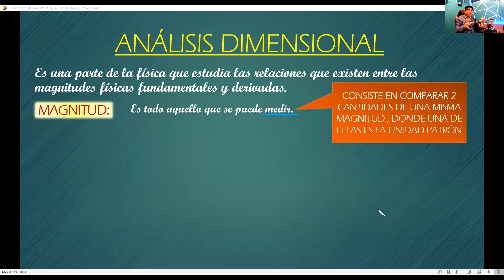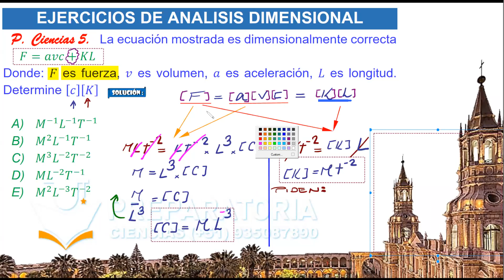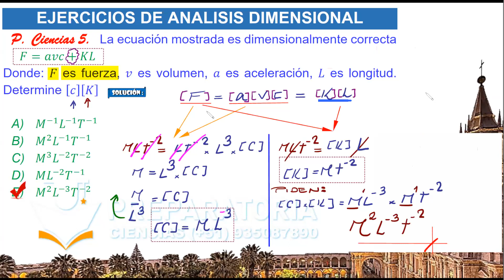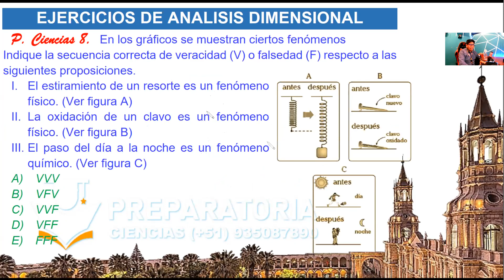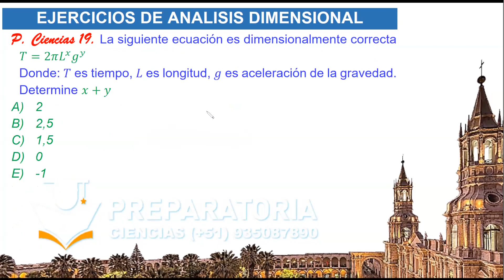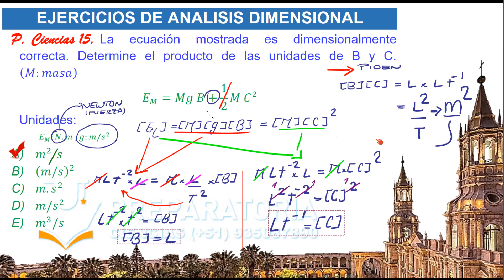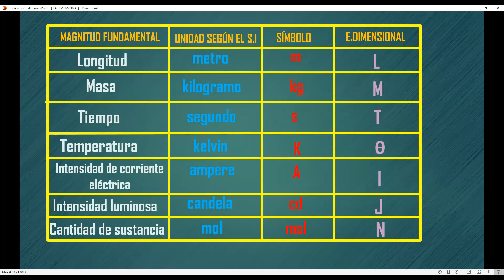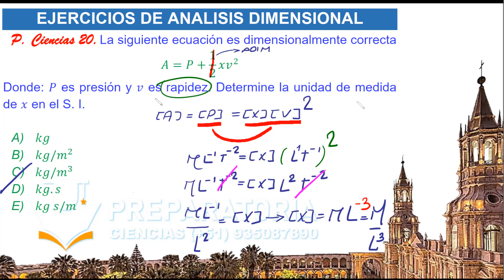PREUNIVERSITARIO - TURNO NOCHES - FÍSICA - ANÁLISIS DIMENSIONAL II